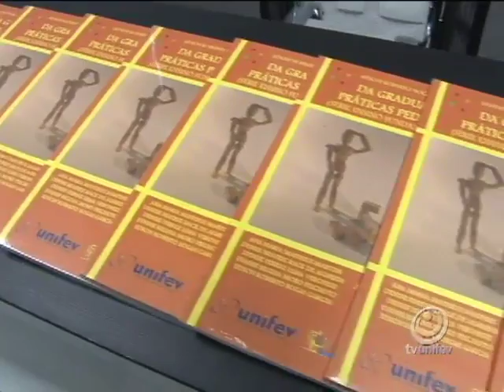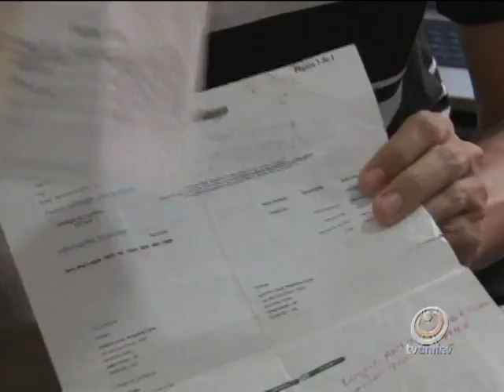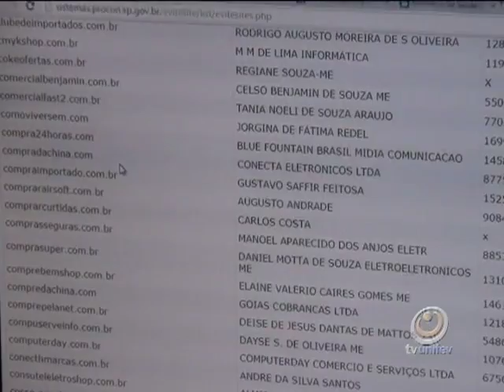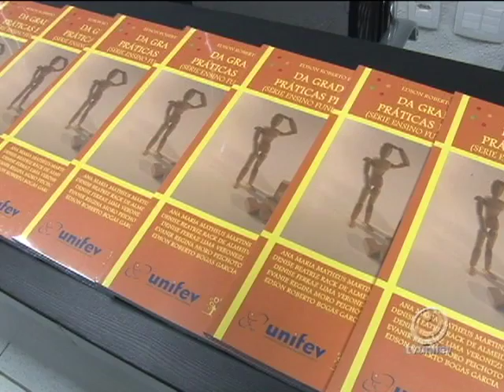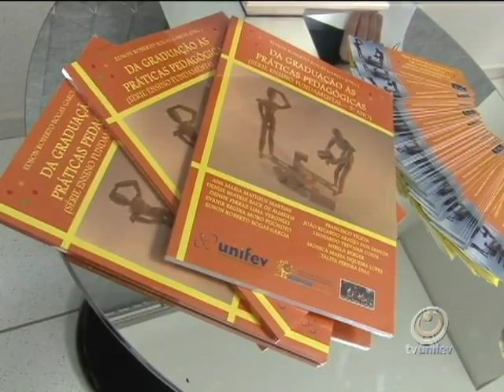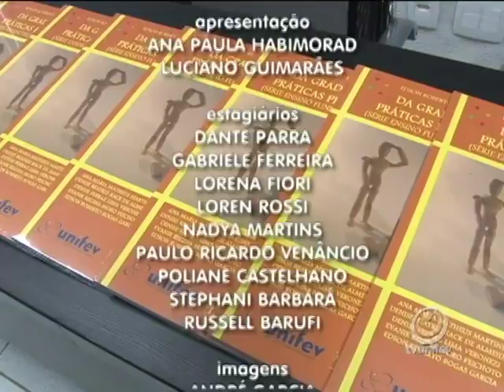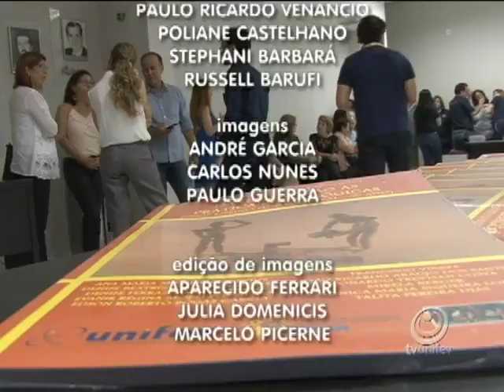TVU Jornal 2ª edição 16/12 quinta -feira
Confira as notícias do TVU Jornal 2ª edição 16/12 quinta -feira